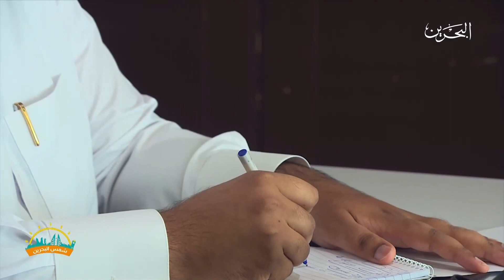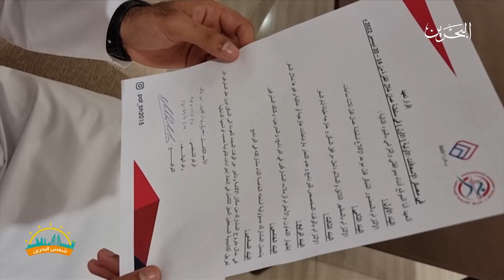شمس البحرين | 13-12-2022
البرنامج الصباحي شمس البحرين ليوم الثلاثاء الموافق 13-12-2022
تقديم: دلال العلوي                عبدالله الحسيني

00:00 المقدمة
03:00 حالة الطقس
04:12 فقرة مانشيت – الصحفي راشد الغائب – تقديم: سكينة الطواش
15:16 تقرير: فريق أكاديمية المسعفين
17:15 ياسمين مفيد – مدير العلاقات العامة والتسويق بأكاديمية المسعفين
جاسم سيف – مدير اللجنة الإعلامية بأكاديمية المسعفين
30:12 لقمة زائدة – الشيف زهراء القبيسي
34:14 نبض الشارع – استعطاف الآخرين – تقديم: علي الحداد
38:20 علي المطوع – مؤسس قرية عراد التراثية
52:02 تقرير: مهرجان شعبي بمنتزه قلعة عراد